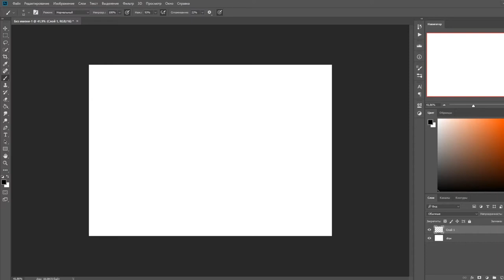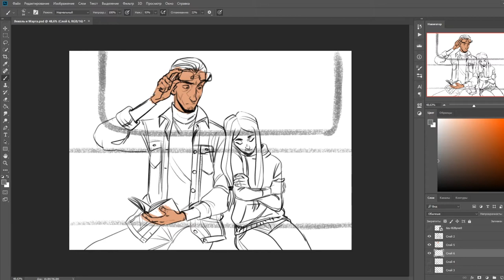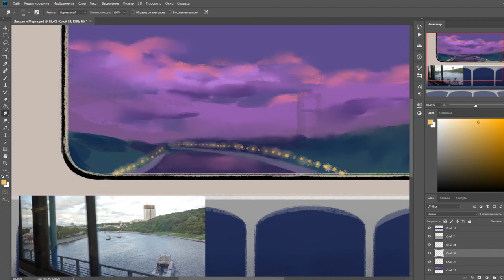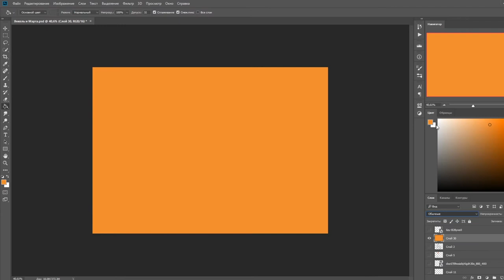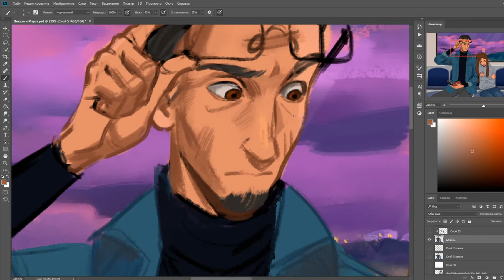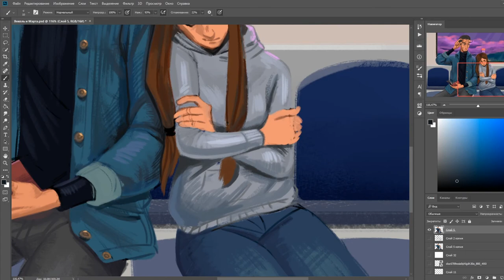Yankel and Marta speedpaint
Speedpaint with my OCs